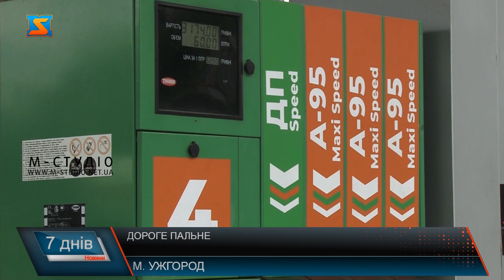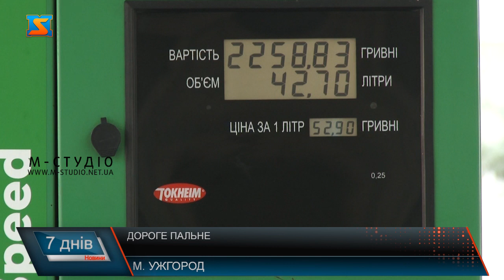Дороге пальне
В Україні повернули акциз на пальне. Ціни на бензин, дизель одразу пішли в гору. Спочатку на 3, потім на 5 грн, а до кінця серпня стали і на цілих 10  гривень дорожчі. Пан Іван поспішає на роботу. Приїхав на АЗС аби заправити свій автомобіль. Чоловік каже, у порівнянні з минулим місяцем, ціни на бензин суттєво зросли. З 1 липня в Україні знову повернули акциз на пальне. Його скасували в березні минулого року.  Ціни на пальне почали піднімати у кілька етапів, розповідають працівники АЗС. В останні два місяці її ціна  85 доларів за барель. Ужгородці розповідаю, заправляють автіки за потреби, а ще користуються програмами лояльності на заправних станціях. Експерти ж прогнозують і подальше зростання цін на нафтопродукти. Бо ж із настанням зими, нафта може знову здорожчати, а також вплине на ціну і курс валют.